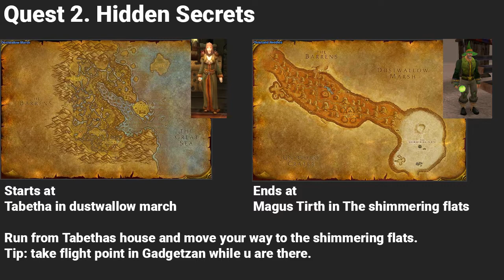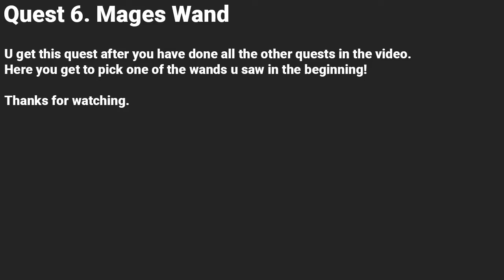Level 30 Mage quest guide - Alliance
wand mage quest quick guide for alliance
lvl 30 mage quest quick guide

Quests:
Journey to the Marsh
Hidden Secrets
Items of Power
Get the Scoop
Rituals of Power
Mage's Wand